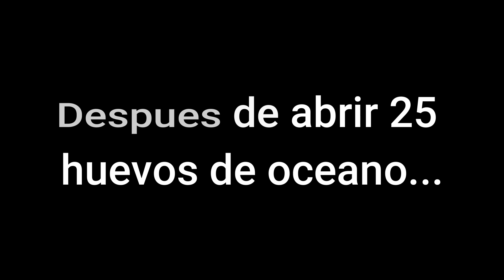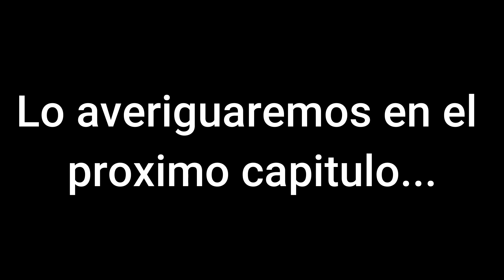Que ofrecen por el tiburón legendario en adopt me ‼Es una locura‼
En este video les mostrare lo que ofrecen por el nuevo tiburón legendario en adopt me roblox.